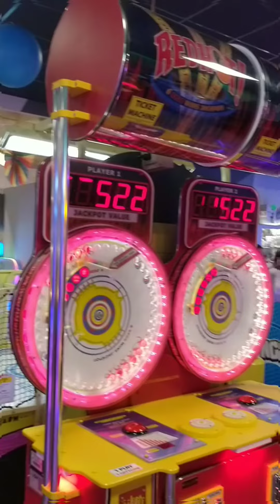смотрели Aquaman and the lost kingdom, cinema city Ravenna, 6.01.24 buona Befana 🎉, Epifania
сам фильм нам  понравился, рекомендую!
на территории кинотеатра есть рестораны, суши, игровые автоматы: есть где провести время в ожидании сеанса кино